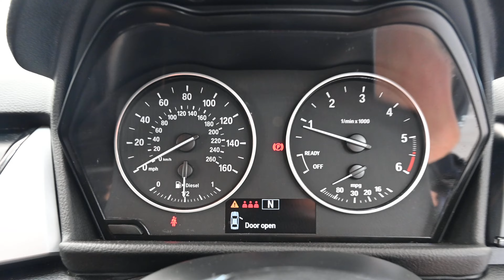BEEHIVE CARS BMW 218 ACTIVE TOURER VX66 OLW